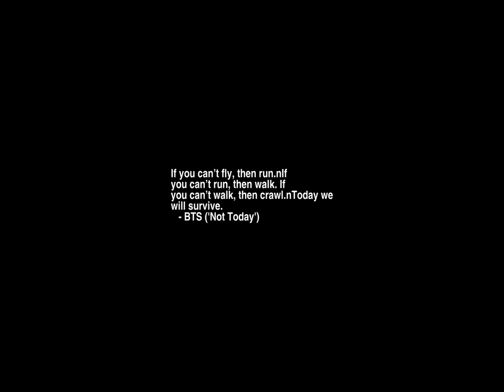Sunrise Time-lapse: Wednesday, December 14, 2022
On this day:
   George Washington dies, 1799
   Portugal joins the United Nations, 1955
   Carl Philipp Emanuel Bach dies, 1788

Today's random fortune, quote, or snark:
A grammarian's life is always in tense.